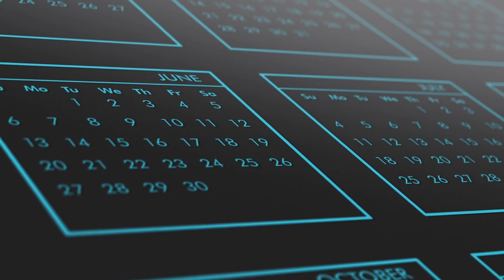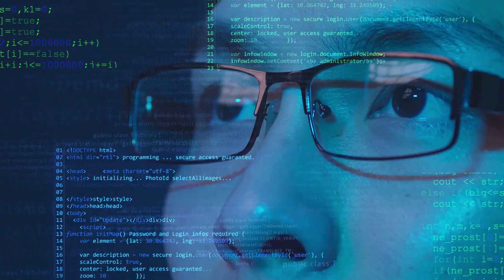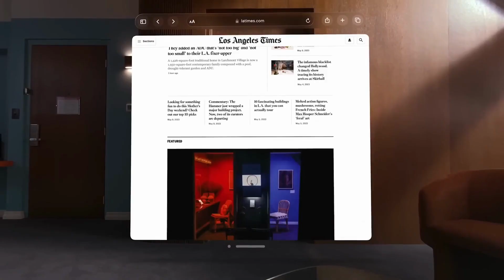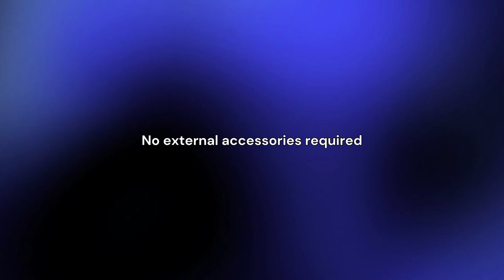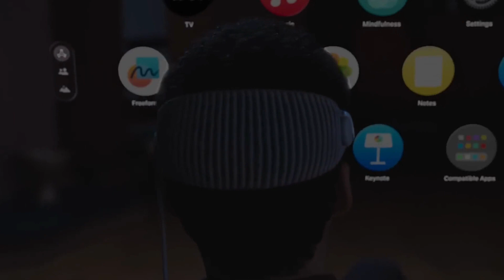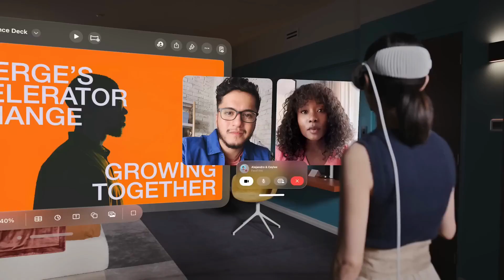Apple Vision Pro: Redefining the Future of Technology with Mind-Blowing Innovation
Welcome to our video showcasing the groundbreaking Apple Vision Pro, a revolutionary device that is redefining the future of technology. Get ready to be amazed as we delve into the mind-blowing innovation packed into this cutting-edge device.

The Apple Vision Pro is a game-changer, pushing the boundaries of what we thought was possible. With its sleek design and state-of-the-art features, it is set to revolutionize the way we interact with technology.

This video takes you on a journey through the standout features of the Apple Vision Pro. From its advanced display technology that offers stunning visuals and immersive experiences, to its lightning-fast processing power that ensures seamless multitasking and smooth performance, this device truly delivers on every front.

But that's not all. Prepare to be captivated by the groundbreaking innovations packed into the Apple Vision Pro. Experience the seamless integration of artificial intelligence, unlocking a world of possibilities and making everyday tasks smarter and more efficient. Witness the power of augmented reality as it takes center stage, transforming the way we interact with our surroundings.

Join us as we explore the remarkable camera capabilities of the Apple Vision Pro, capturing moments with unparalleled clarity and precision. Discover how its advanced photography and videography features elevate your creativity and let you express yourself like never before.

We'll also dive into the intuitive user interface and intelligent features that make using the Apple Vision Pro an effortless and delightful experience. From advanced security measures to personalized digital assistance, this device truly understands and anticipates your needs.

With the Apple Vision Pro, the future is now. Don't miss out on witnessing the next generation of technology unfold before your eyes. Prepare to be astounded as we unveil the remarkable features that make the Apple Vision Pro a true game-changer.

Get ready to redefine your expectations and discover the limitless possibilities with the Apple Vision Pro.

Nuo Techie is a participant in the Amazon Services LLC Associates Program, an affiliate advertising program designed to provide a means for sites to earn advertising fees by advertising and linking to Amazon.com. All product recommendations and reviews are based on my honest opinions and experiences. Thank you for your support!"